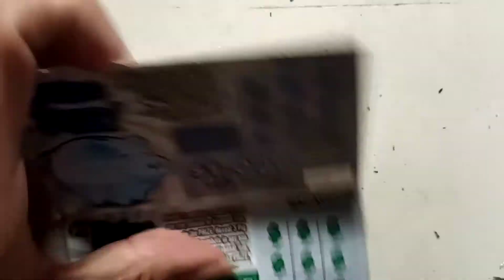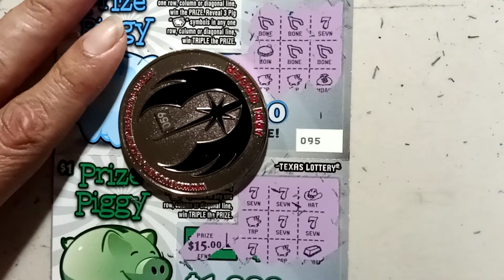I GOT PIGS!!🐽🐽 😁🐷🐷